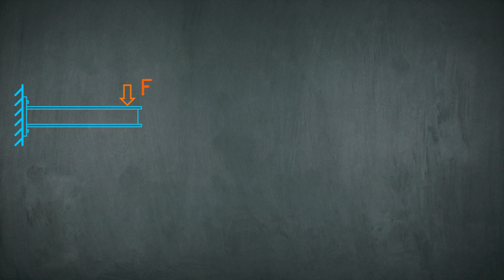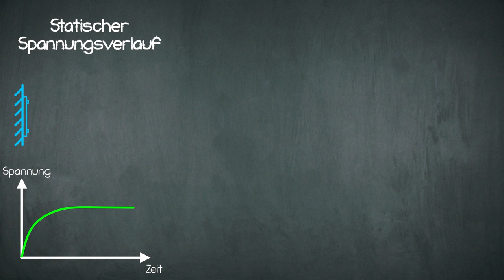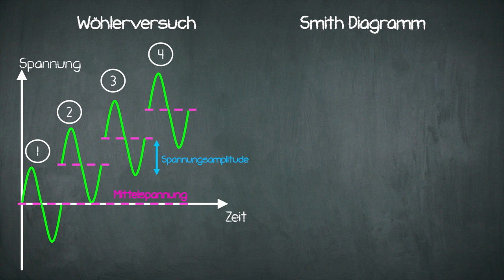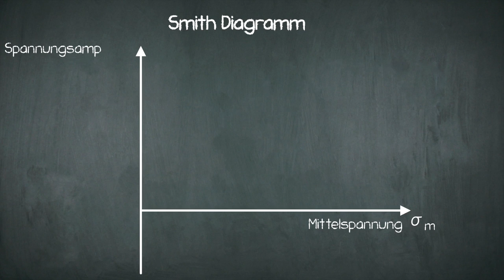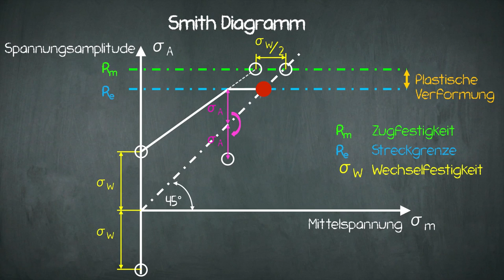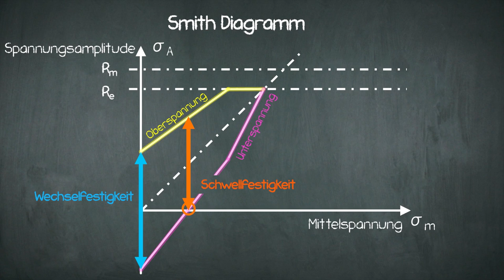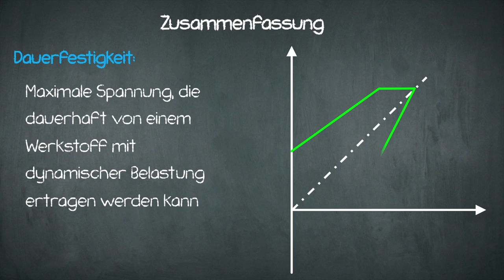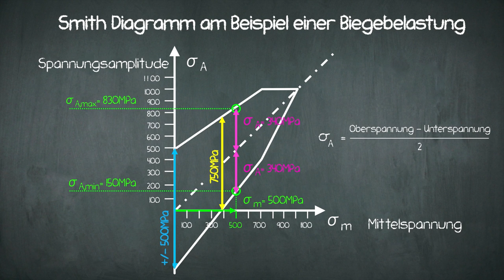Festigkeit - Smith Diagramm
Wie lese ich ein Smith-Diagramm und wie wird es erstellt